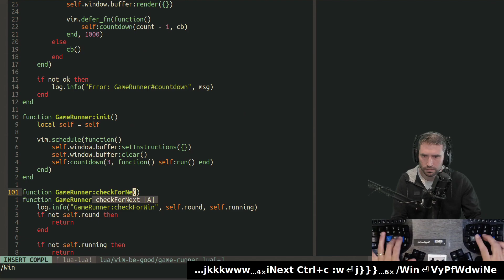8347897062949082947 offset 7776